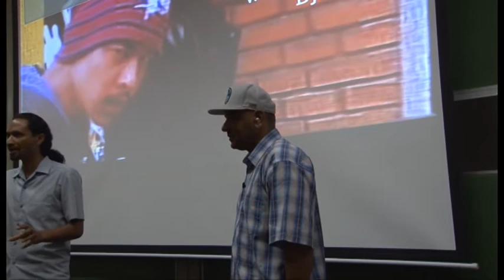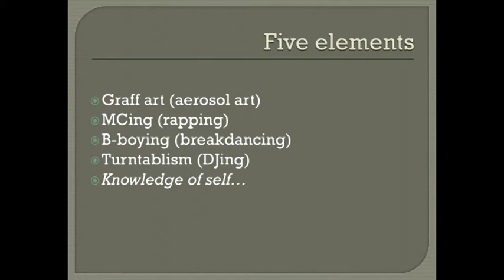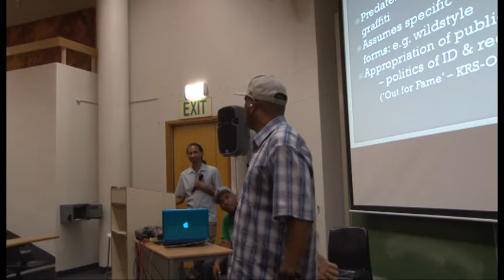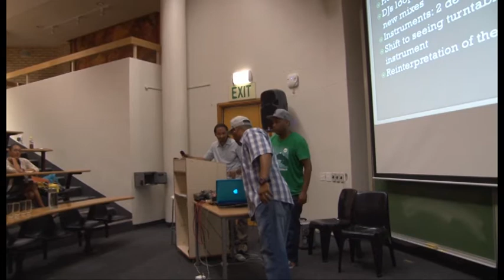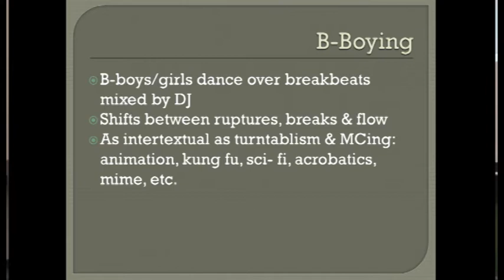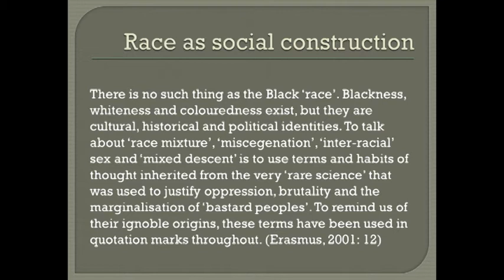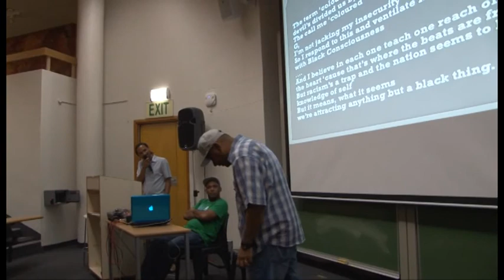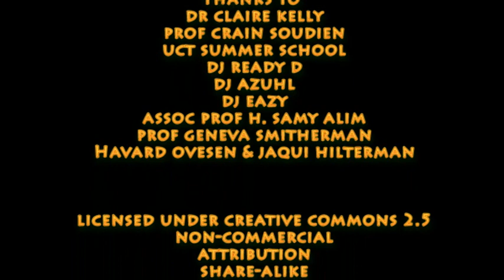Hip-Hop Activism: Lecture 1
UCT Summer School marked the twentieth anniversary of South Africa's democratic elections by hosting lectures on hip-hop activism with a special focus on the work of Prophets of da City (POC), specifically Age of Truth. Key participants included founding Prophets of da City member DJ Ready D, rated as one of the top DJs in the world, DJ Azuhl and DJ Eazy. Ready D joined Assoc Prof Adam Haupt in three lectures on hip-hop history and its politics as well as a panel discussion on the banned album Age of Truth. The panel discussion paid particular attention to the theme of censorship and will drew comparisons between the 1990s and the present day.

Lecture 1 looks at early hip-hop and the influence of Black Consciousness on Cape heads.

The lectures aim to validate an area of cultural expression that has largely been ignored by South African scholars and journalists, save for US-inspired tabloid fixations on the materialist (or bling) aspects of mainstream gangsta rap and R&B that often glorifies violence and objectifies women. Many people outside of South Africa's hip-hop circles may not know about the great linguistic, political and aesthetic diversity that the art form embraces. For example, many people may not know that POC's embrace of non-standard dialects of English, Afrikaans, Xhosa and Zulu set the scene for kwaito, Spaza, Motswako and what is now known in local hip-hop circles as 'rapping in the vernac' (rapping in one's mother tongue).